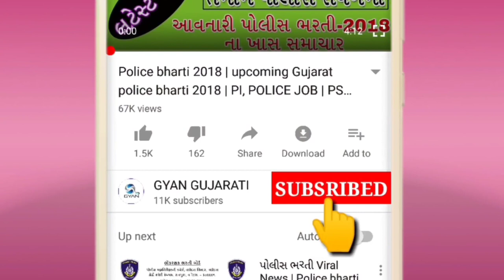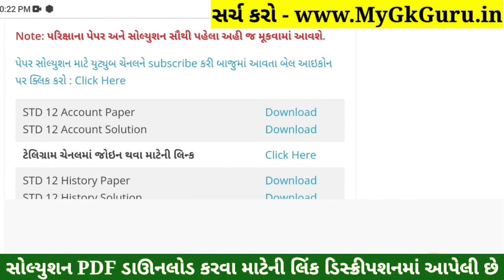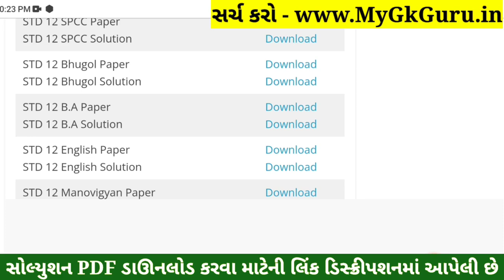STD 12 BA Paper Solution 2022 March Board Exam, STD 12 BA Paper Solution 2022 Gujarat Board Solution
STD 12 BA Paper Solution 2022 Board Exam, STD 12 BA Board Exam Paper Solution 2022 100 Marks, STD 12 BA Paper Solution 2022 Commerce. STD 12 BA Imp Questions 2022.

STD 12 BA Paper Solution 2022 Commerce
STD 12 Vanijya Vyavastha Paper Solution 2022
STD 12 BA Board Exam Paper Solution 2022
STD 12 BA Paper Solution 2022 31 March 2022

STD 12 BA Board Exam Paper Solution 31 March 2022
STD 12 BA Paper Solution March 2022

std_12_BA_paper_solution_2022​​_March
std_12_BA_paper_solution_2022​​_PDF